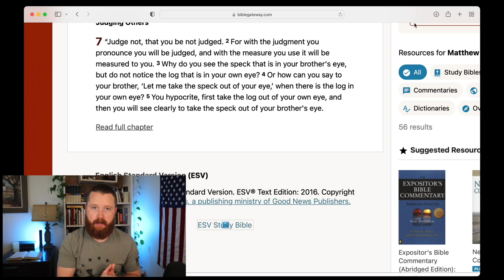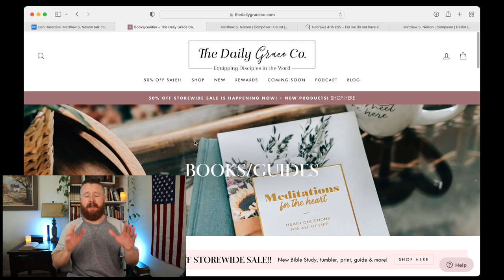Responding to Critics about My Naomi Judd Video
Naomi Judd and the SHOCKING Truth about Judgment... I made a video called "What happen to Naomi Judd... is she in Heaven?" Many people did NOT watch the video to see what I really had to say. So this video is a reaction to the critical comments I received. A response to the negativity people showed without watching the video. After finding out Naomi Judd took her own life, people asked what this means for Believers? We have to ask the question, where is Naomi Judd now? Naomi's family Wynonna Judd and Ashley Judd have confirmed what happen to Naomi. Naomi Judd's husband Larry Strickland also broke his silence about what happened. Naomi Judd. Naomi Judd was very open about her struggle with mental illness, depression and anxiety. With multiple Naomi Judd interviews showing her struggle with depression, I want to share a Biblical Perspective. It is extremely sad to see a Naomi Judd funeral.